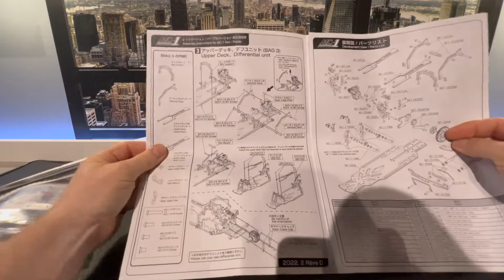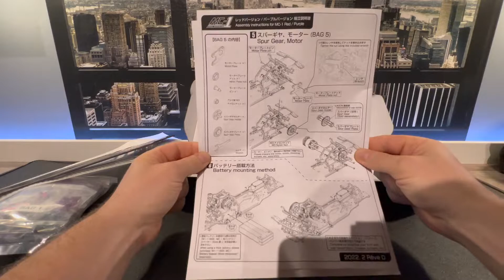Happy Birthday Present - what´s inside of this small BOX .... ReveD MC-1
Happy Birthday Present - what´s inside of this small BOX .

Chassi: ReveD MC-1 ( Final Edition - Purple )

In this video , i got a small Box with the Post , i see it´s a Present for my Birthday , it´s awesame.
When i opened the box i saw a tiny little box , it´s a ReveD MC-1 Final Edition conversion Kit for a Yokomo YD-2.
OOOOhhh yeah that´s is so awesame , i like it.

In diesem Video habe ich eine kleine Schachtel mit der Post bekommen, ich sehe, es ist ein Geschenk zu meinem Geburtstag, es ist großartig.
Als ich die Schachtel öffnete, sah ich eine winzig kleine Schachtel, es ist ein ReveD MC-1 Final Edition Conversion Kit für einen Yokomo YD-2.
OOOOhhh ja, das ist so toll, ich mag es.

Regards DRFT